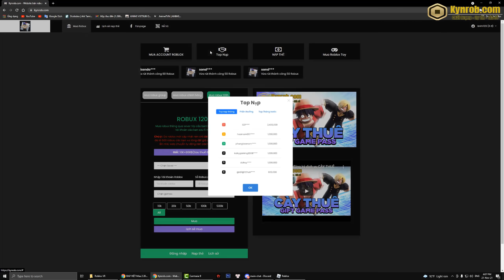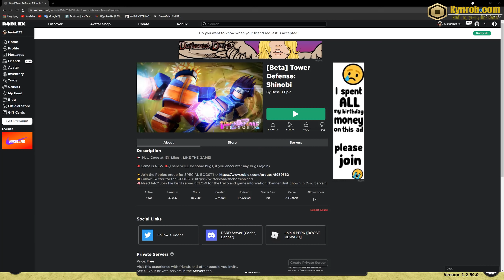Roblox - Bất Ngờ Với Game Thủ Nhà Phiên Bản Shinobi Đồ Hoạ Cực Đẹp Và Hay | Tower Defense: Shinobi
[Link Game]